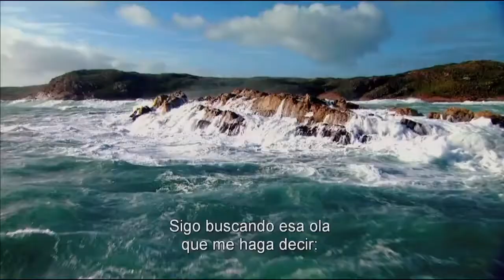Storm Surfers 3D - Trailer subtitulado español HD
Título original: Storm Surfers 3D
Año: 2012
Duración: 95 min.

País: Australia

Director: Justin McMillan,  Christopher Nelius

Fotografía: Dave Maguire, Dean Cropp

Reparto: Documentary,  Tom Carroll,  Ben Matson,  Ross Clark-Jones

Productora: Coproducción Australia-Austria;Firelight Productions / 6ixty Foot Films

Género: Documental. Aventuras | 3-D. Deporte. Surf

Sinopsis: Una producción australiana dirigida por Justin McMillan y Christopher Nelius, narra el ambicioso proyecto de Ross Clarke-Jones y Tom Carroll, consistente en surfear las olas más grandes de Australia. Se trata de un apasionante documental que acompaña a estos míticos surferos por lugares insospechados persiguiendo un único objetivo: buscar y conquistar las olas más radicales de Australia y grabar la aventura en 3D.